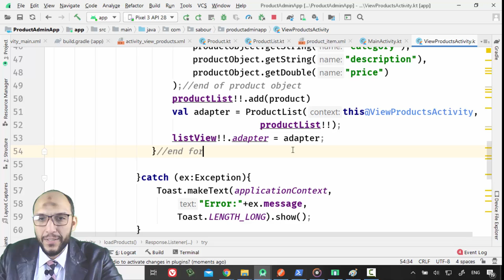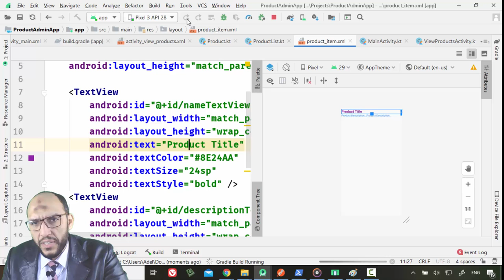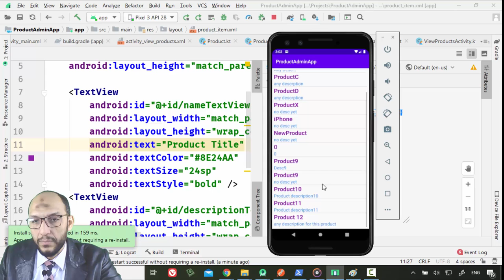12 Android Kotlin Working With Data CRUD Products Project Display data into ListView and test i